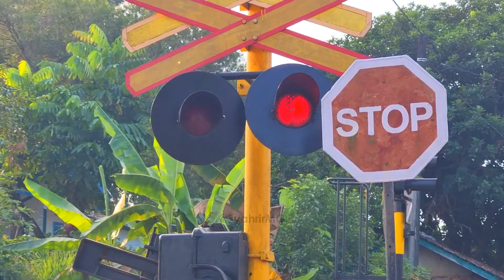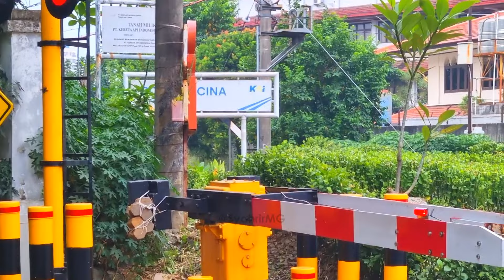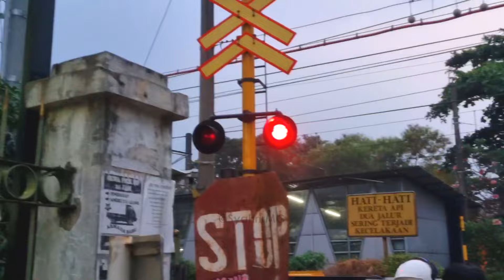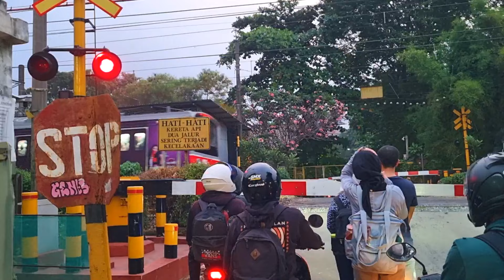Alarm Cepat | 2 Perlintasan Kereta Api | Palang ALKMAAR & NIPPON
Alarm dengan tempo Cepat | di 2 Perlintasan Kereta Api | dengan palang ALKMAAR di JPL 299 Patrol & palang NIPPON SIGNAL di JPL 24A Pondok Cina